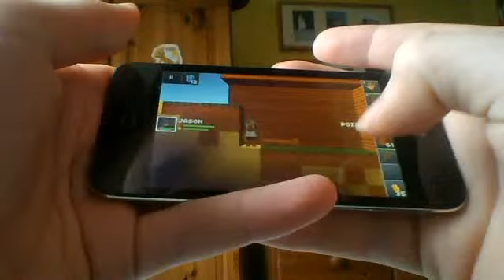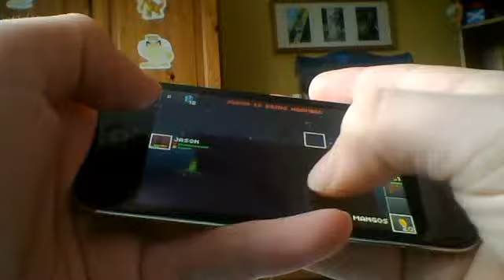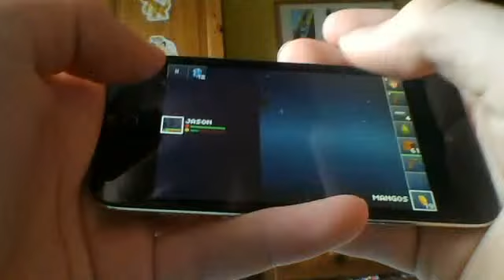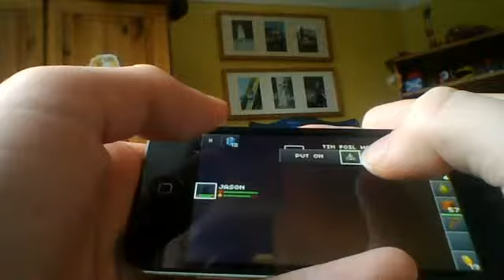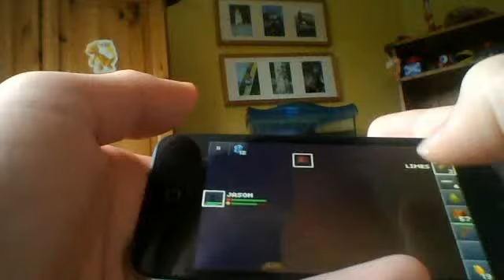farming the blockheads way ep46 - recliaming land